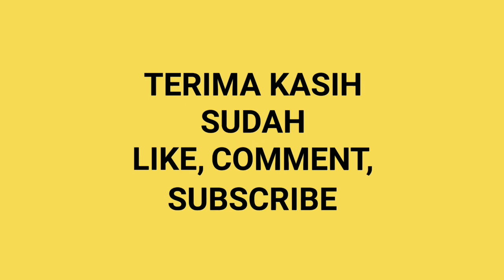Biola Elegan Koleksi Handmade khas Musisi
Biola